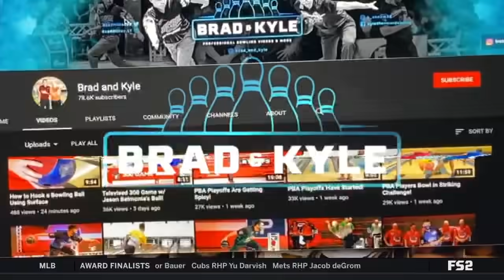PBA Bowling Playoffs Round of 16 Pt 2 11 01 2020 (HD)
This show was televised on Fox Sports. The USBC, PBA, and Fox own the all the rights, I do not. This upload is for those that don't have that channel available and would like to watch the show.